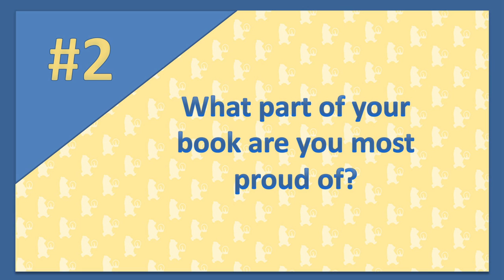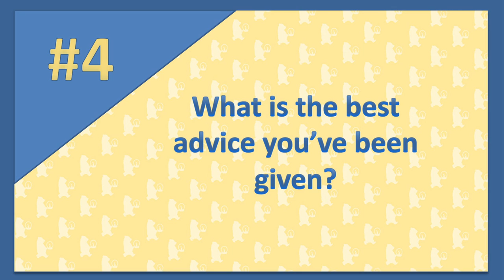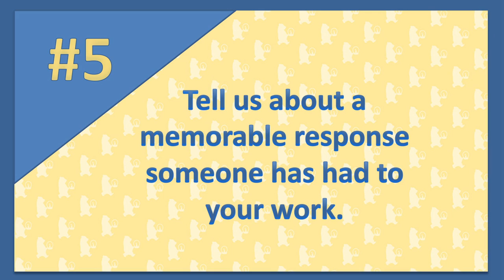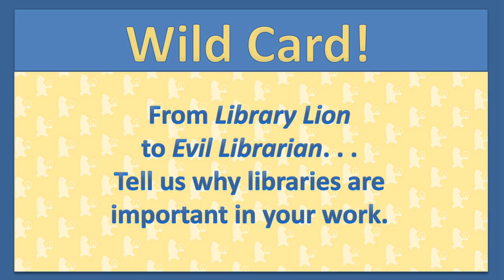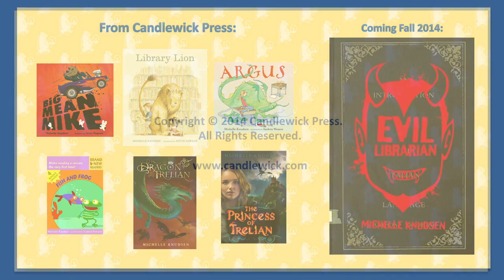Candlewick's Five Questions (Plus One) with Michelle Knudsen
Author Michelle Knudsen sits down with Candlewick to answer our five questions (plus one) about about her first YA novel Evil Librarian.

About the book:

He's young. He's hot. He's also evil. He's . . . the librarian.

When Cynthia Rothschild's best friend, Annie, falls head over heels for the new high-school librarian, Cyn can totally see why. He's really young and super cute and thinks Annie would make an excellent library monitor. But after meeting Mr. Gabriel, Cyn realizes something isn't quite right. Maybe it's the creepy look in the librarian's eyes, or the weird feeling Cyn gets whenever she's around him. Before long Cyn realizes that Mr. Gabriel is, in fact . . . a demon. Now, in addition to saving the school musical from technical disaster and trying not to make a fool of herself with her own hopeless crush, Cyn has to save her best friend from the clutches of the evil librarian, who also seems to be slowly sucking the life force out of the entire student body! From best-selling author Michelle Knudsen, here is the perfect novel for teens who like their horror served up with a bit of romance, plenty of humor, and some pretty hot guys (of both the good and evil variety).